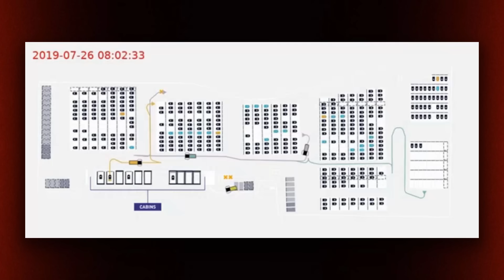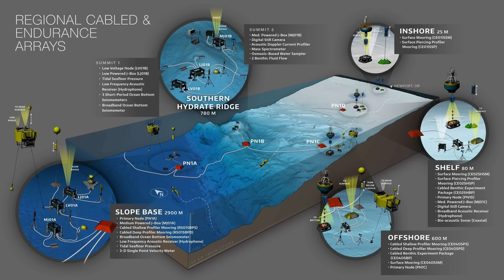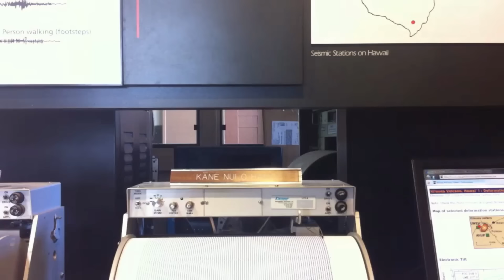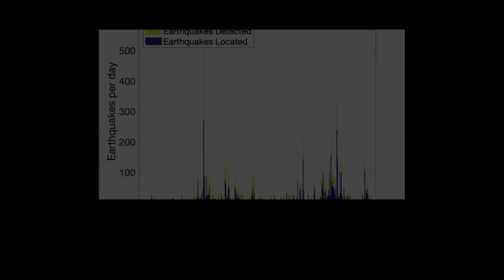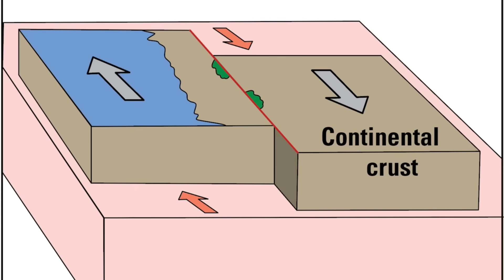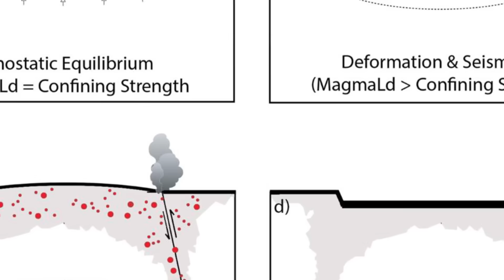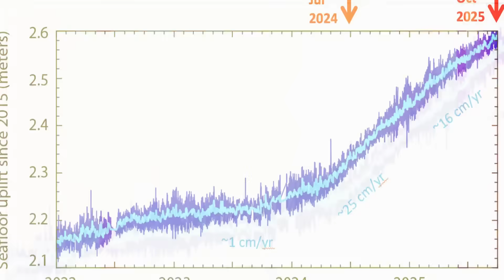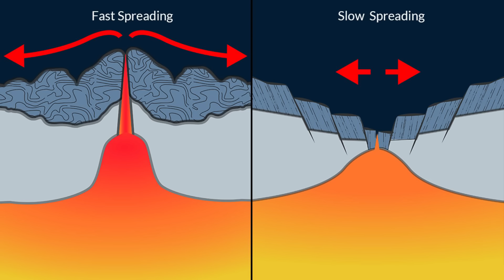3 MINUTES AGO: Oregon’s Hidden Underwater Giant Axial Seamount IS LOCKED AND LOADED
A magnitude 4.2 quake just rattled off the Oregon coast, right as Axial Seamount’s seafloor keeps rising beneath the Pacific.
 In this video, we break down what the new inflation data actually shows, and why scientists just pushed the expected eruption window into 2026.
 You’ll see how the Blanco Fracture Zone, Cascadia, and this deep-sea volcano all fit together—and why the tsunami headlines are mostly hype.
 Join me as we dive into live instruments, seafloor uplift graphs, and what Axial’s strange behavior really means for the Oregon coast.